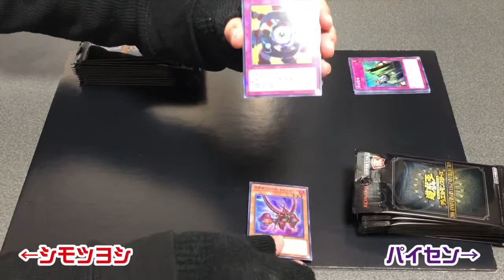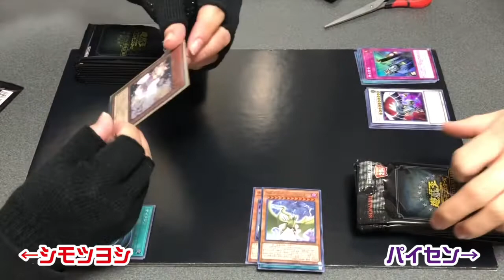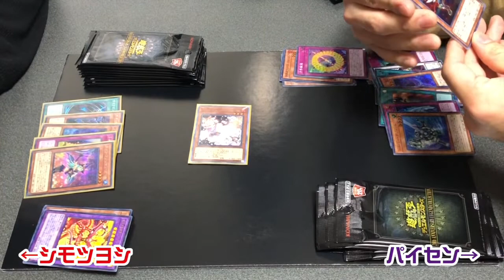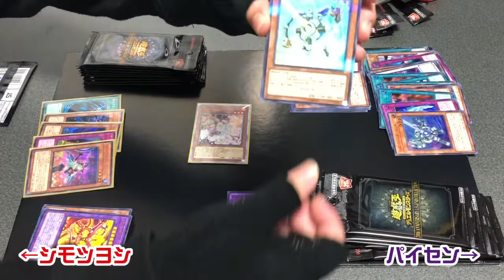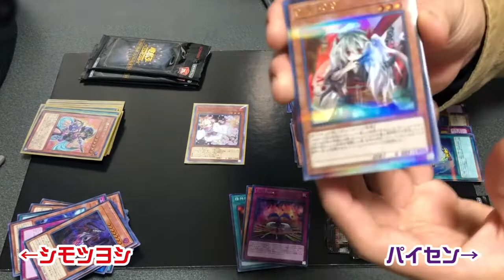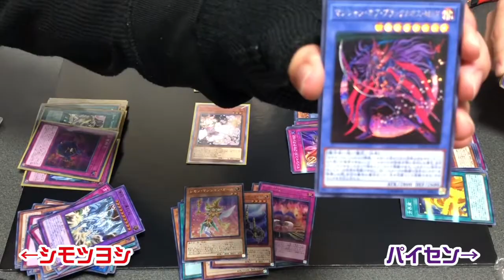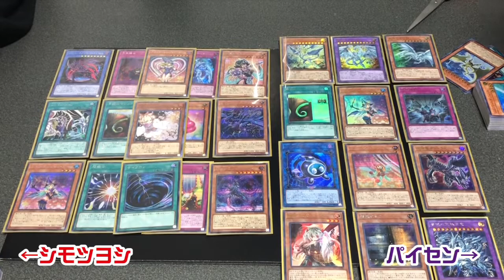【遊戯王BOX開封】神引き連発でテンションが振り切れるww【遊戯王20周年アニバーサリーレジェンドコレクション】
遊戯王どハマり中！！
また対戦動画とかも撮って行ければなぁと！

手荒れが酷くて手袋してます、ご了承ください。

この動画を面白いと思われた方